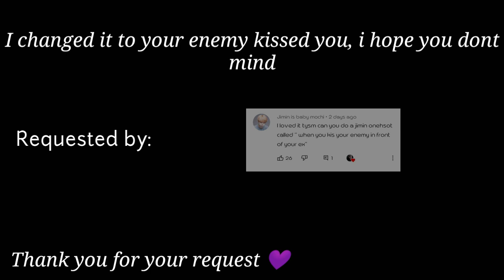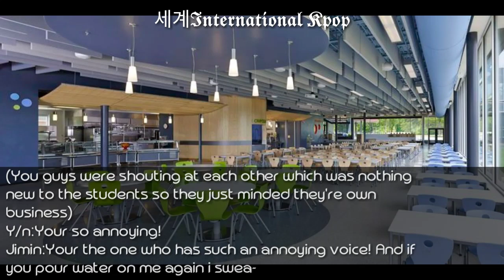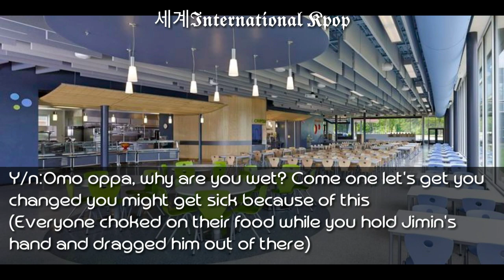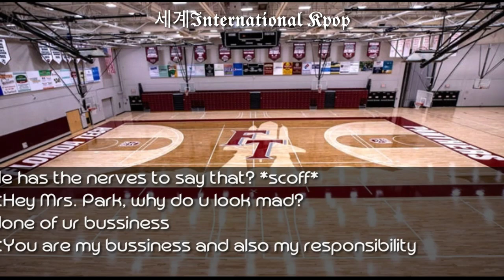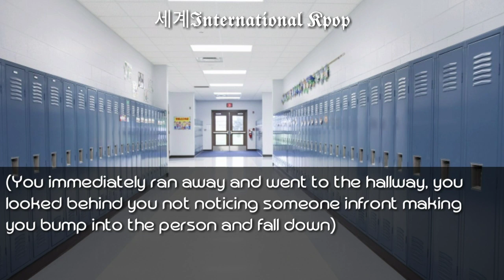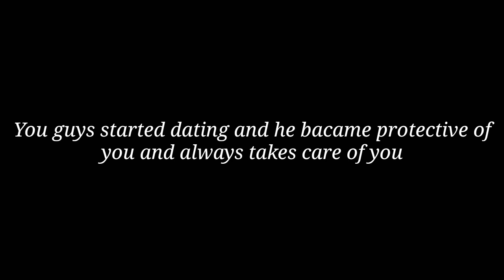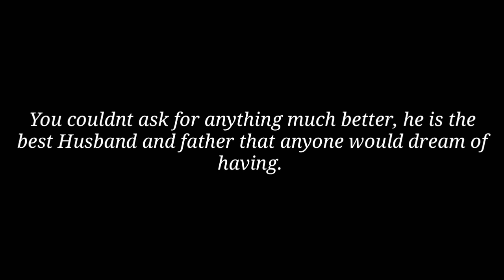When your Enemy kissed you infront of your Ex-Boyfriend | Jimin BTS Oneshot